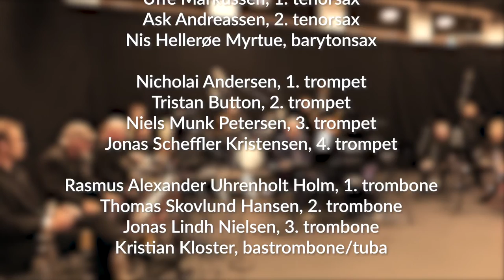Uddrag af Døgnscenerier – Nordkraft Big Band og Nikolaj Bentzon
Søndag den 19. juli spillede vi en live-stream koncert på Facebook. Vi skulle have fejret bigbandets 10-års jubilæum med koncerter på forskellige festivaler, som desværre blev aflyst grundet Covid-19. I stedet inviterede vi publikum ind i vores sommer-øvelokale (digitalt forstås!) og spillede lidt af suiten Døgnscenerier med Nikolaj Bentzon (piano/komponist).

Suiten er et originalt, dansk værk, som bigbandet bestilte hos Nikolaj Bentzon tilbage i 2018. Hele værket er en suite i syv satser, som afspejler døgnets forskellige lys-faser. Her kan du høre tre af dem.

Nikolaj Bentzon – klaver/dirigent/komponist
Saxer: Jan Jacobsen, Mads Kirkegaard Kristensen, Uffe Markussen, Ask Andreassen, Nis Hellerøe Myrtue.
Trompeter: Nicholai Andersen, Tristan Button, Jonas Scheffler Kristensen, Niels Munk Petersen.
Tromboner: Rasmus Holm, Thomas Skovlund Hansen, Jonas Lindh, Kristian Kloster.
Rytmegruppe: Mads Jensen (guitar), Anders Ammitzbøll (bas), Peter Lund Paulsen (trommer).